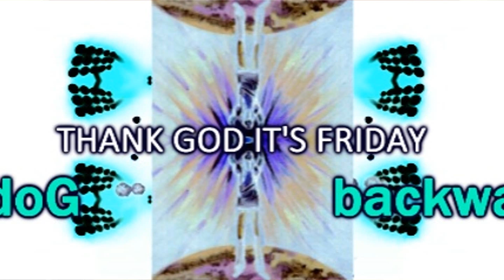THANK GOD IT'S FRIDAY show# 2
Love and support each other...make our community strong! A data-packed punch of musical vibration.

THANK GOD IT'S FRIDAY Episode 2... I think it's my best show so far. I also pay tribute to Kyle Rittenhouse, in one song, new lyrics about the free man..wrongly labeled a white supremacist and murderer by the media, Yes, he will be getting some CNN-COIN when he sues the living shit out of them...plus lots of great music.